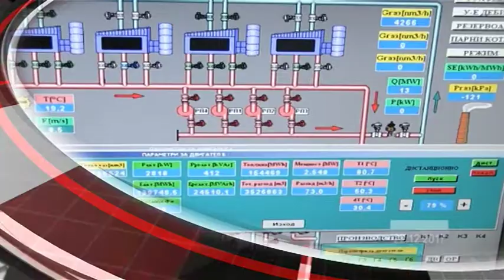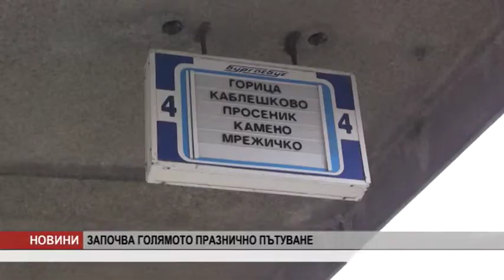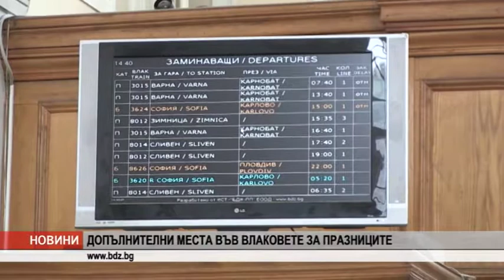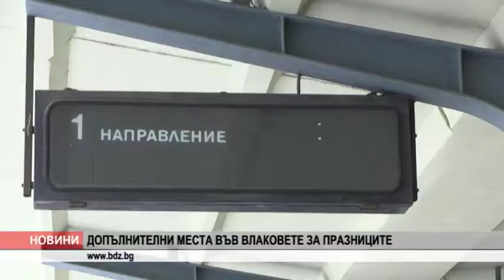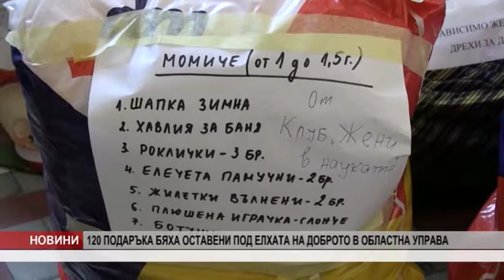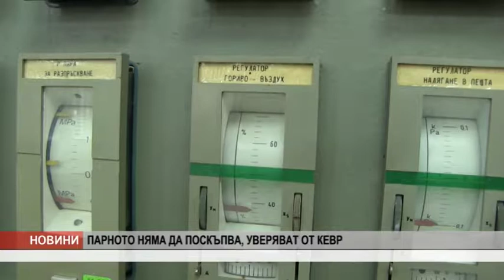VE4ERNI 22 12 17